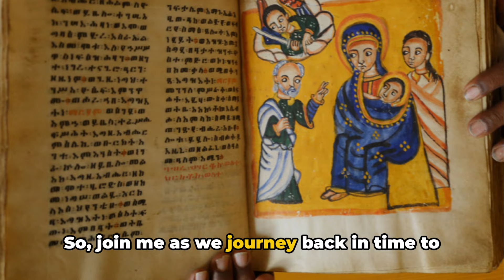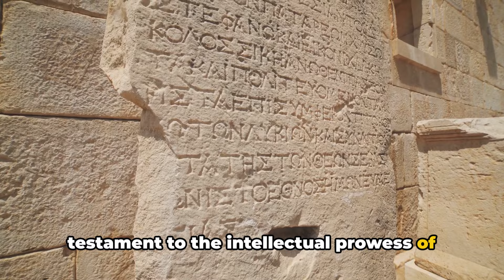Aksum | Empires of the Past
Explore the mysteries of the Kingdom of Aksum, an ancient African civilization. Unearth its impressive obelisks, trade prowess, and enduring influence on the Horn of Africa in this historical journey.

If you're a teacher, a parent who home schools their children, or just a plain old history nerd looking to feed your hunger for knowledge, then checkout History Unboxed, which provides entire history lessons and engaging hands-on learning materials. You can select from a wide array of resources and personalized lessons and materials. Click the link below to explore the options.

Interested in historical fiction? Click the link below to check out this captivating audiobook story about American natives as well as many other audiobooks, all at reasonable prices.